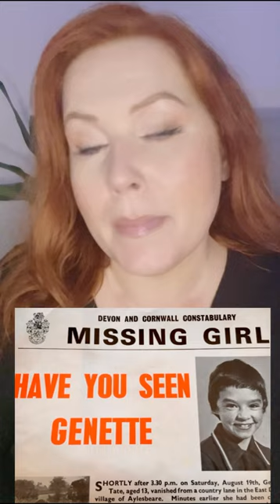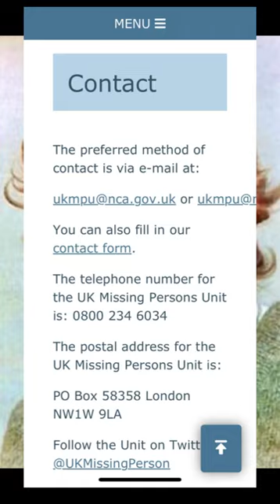HELP FIND ME I’M MISSING Serial Killer | Genette Tate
Help find Genette Tate, as a collective we may find her.  She went missing on 19th August 1978.  Police believe that she was abducted and murdered.  Her case has never been solved. You could hold the missing pieces.